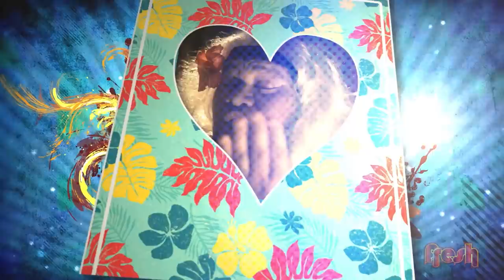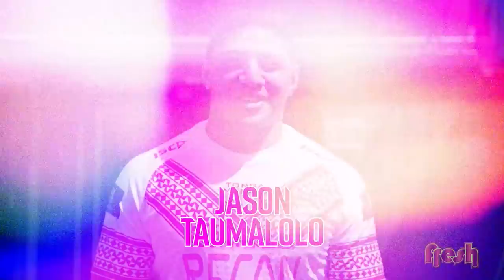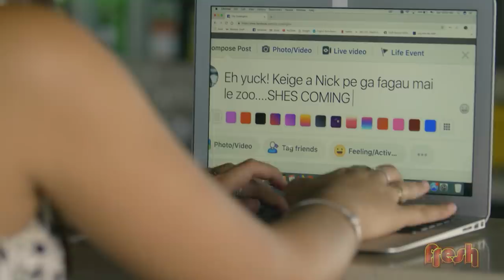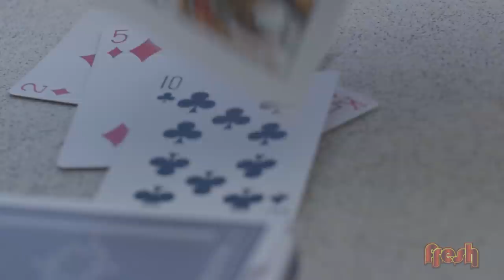Fresh Season 9 Episode 1 - Hosted by Jason Taumalolo, Mate Ma'a Tonga & Jason Momoa!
Kia ora! Talofa! And welcome back to Fresh!
We’re kicking it off big this season with Jason Taumalolo and the mighty Mate Ma’a Tonga league team! We also send Uncle Sam a.k.a Tofiga over to Sydney to interview Aquaman himself – Jason Momoa!! Plus we’ve got a ReFresh of the movie Crazy Rich Asians, and the return of your favourite game show:  How Fresh Are You?!